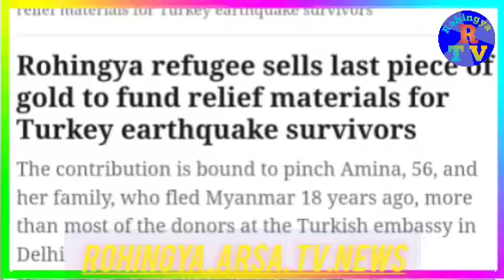ROHINGYA .ARSA.Tv .news.13/2/2023 ROHINGYA .ARSA. .Aminabad breaking news